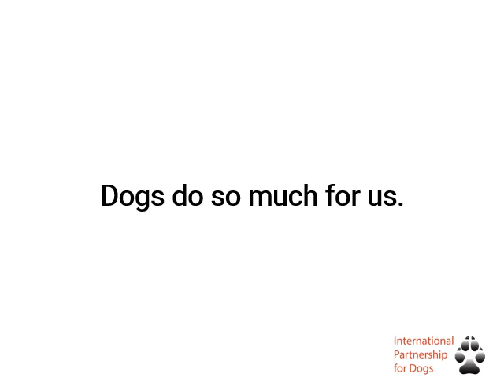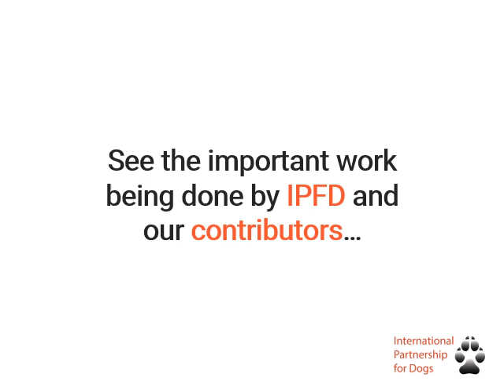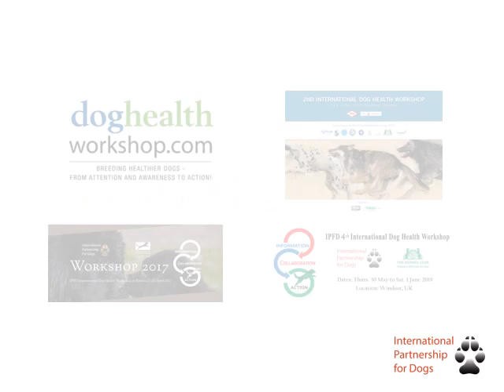IPFD: For the Love of Dogs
Learn more about the important work being done by IPFD and our contributors as we lead the dog world from information to action……for the love of dogs.